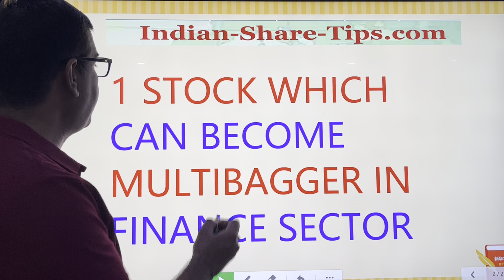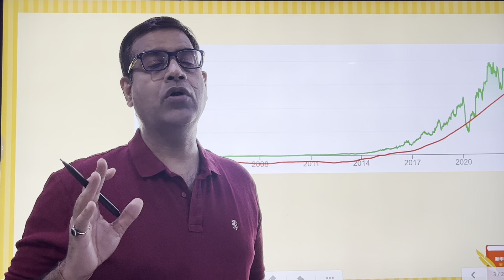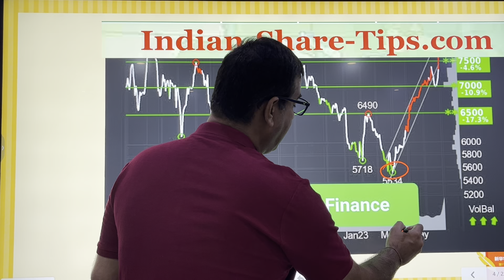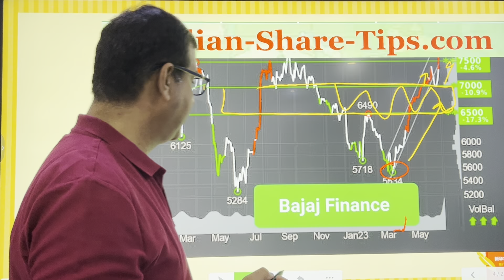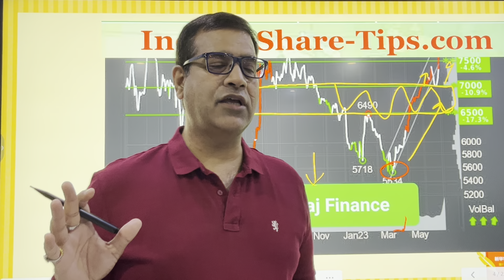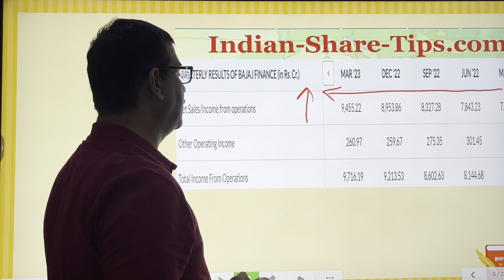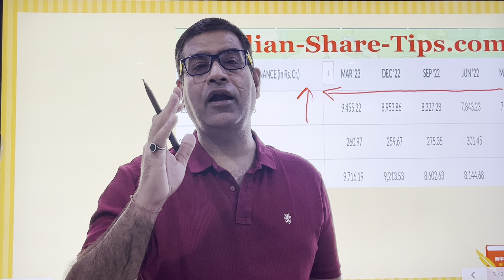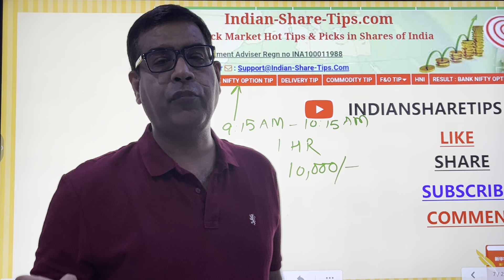Discover the Next Big Winner: The Multibagger Stock That Will Skyrocket - Multibagger Share for 2023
This is a sureshot multibagger stock to make mega profit. You will get future target with share price history. In this video we have covered this stock which comes from the Bajaj group and has been a multibagger and we have dwelled on this aspect that why this stock is going to remain a multibagger stock and the name of the stock is Bajajfinance. A multibagger stock is an equity stock which gives a return of more than 100%. The term was coined by Peter Lynch in his 1988 book One Up on Wall Street and comes from baseball where "bags" or "bases" that a runner reaches are the measure of the success of a play.

Which stock is multibagger in 2025?
Which share is multibagger in future?
What is the future target of Bajaj Finance?
Which company is future multibagger?
Bajaj Finance return in 10 years
Bajaj Finance return in 20 years
Bajaj Finance return in 5 years
Bajaj Finance CAGR last 15 years
1 lakh invested in Bajaj Finance in 2009
What was the price of Bajaj Finance in 2009?
What was Bajaj Finserv share in 2008?
Bajaj Finance bonus history
Is Bajaj Finance giving bonus shares?
Is Bajaj Finance any Bonus Issue?
What is the record date for bonus share of Bajaj Finance?
How many times did Bajaj Finance share split?
Which stock will be multibagger?
multibagger future stocks
Bajaj finance multibagger
bajaj finance
bajaj experia
bajaj card
bajaj finance limited
bajaj card apply
bajaj finance loan
multibagger stock,

Profits and Losses are part of stock market. Equity investment/trading in FNO are subject to market risks. Refer your financial consultant advice before investing. The video posts are only for educational and learning purposes only. Admin has no responsibility for your intended decision & financial losses. Stock market investments are very risky and being part of this group, you agree that you understand the market risks involved. We may have interest in the stocks discussed which can be in form of our investmets or our clients investments. Past performance may not be indicative of the future performance.